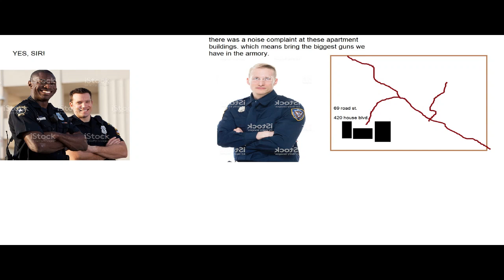Two officers deal with a noise complaint....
the two cop partners get more than they bargained for when investigating a noise complaint. lets hope they dont lose their jobs!